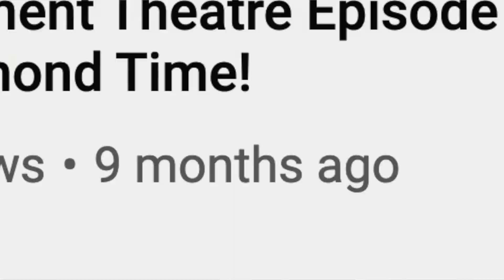Basement Theatre Episode 2: Die Franny und Der Zooey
I filmed this and my roommates heard me shouting from my room in a crappy New York accent for three days. Everybody wins.